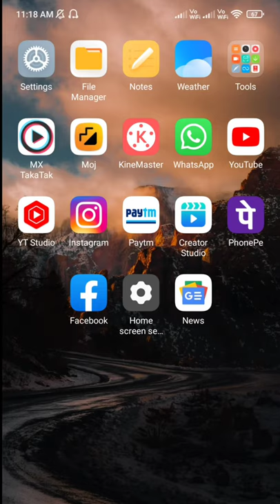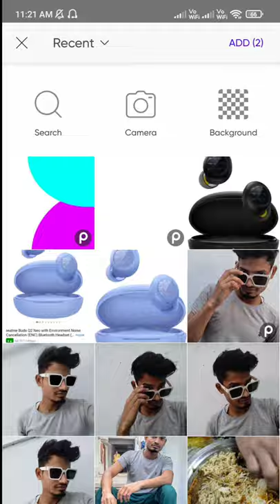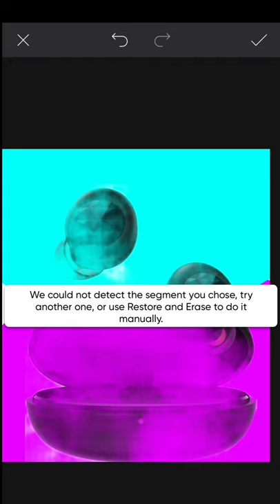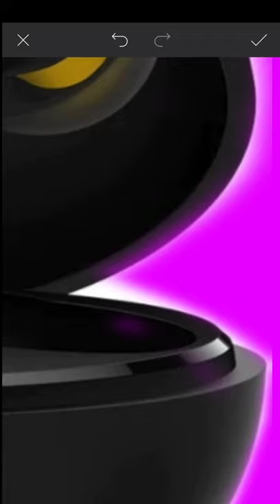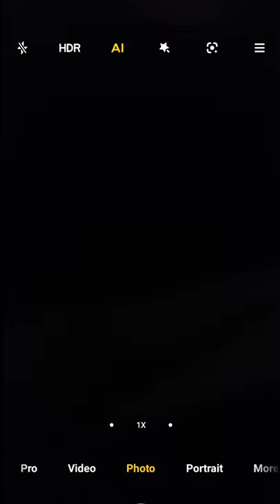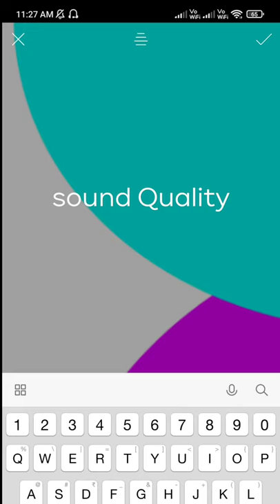How to make a youtube thumbnail | YouTube videos ke liye thumbnail Kaise banaen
how to make a youtube thumbnail | how to make a thumbnail how to create a thumbnail image
make a thumbnail | how to make youtube videos thumbnail | YouTube videos ke liye thumbnail Kaise banaen | make thumbnail for youtube,
how to use thumbnail on youtube video,
create youtube video thumbnail,
create youtube thumbnail,
create thumbnail,
make thumbnail online,
get youtube thumbnail,
thumbnail
make,
the: how to make,
fortnite thumbnailc
make in,
youtube how to make,
how to create a youtube,
how to make your own youtube account,
how to make a new youtube account,
how to make a youtube,
how to create a new account on youtube, YouTube videos ke leya Kaise thumbnail